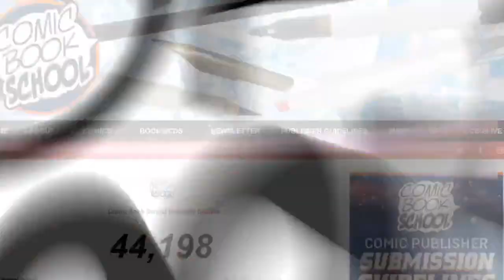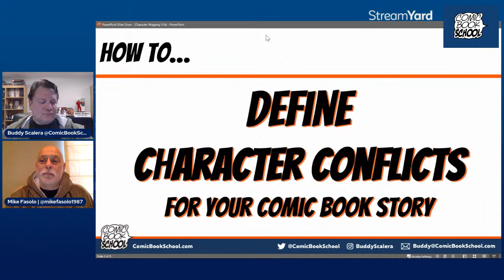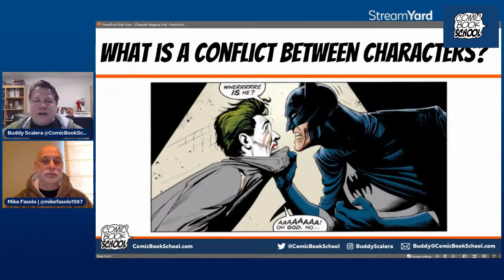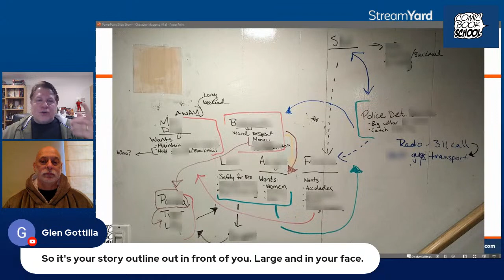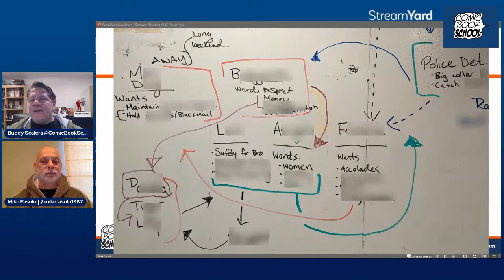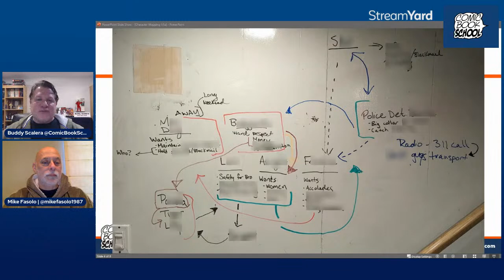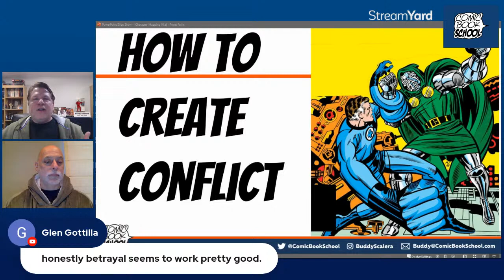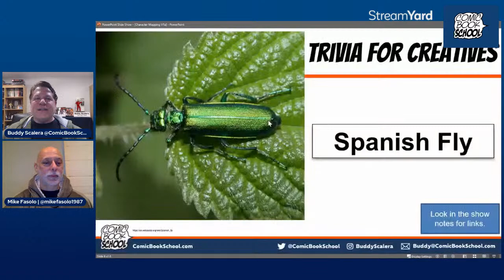How to Define Character Conflicts in Comic Stories for Writers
Comic Book School hosts Buddy Scalera (Marvel Comics) and Mike Fasolo (3-time Emmy Award Winning TV writer) discuss character conflicts and how to define these interactions.

Learn insider writing techniques for finding the conflict in these character relationships. You need to learn how to create a visual map of your characters and conflicts to write a great story.

DATE: 1/31/2023
TIME: 8:00 PM EST
HOST: Buddy Scalera - Founder, Comic Book School
CO-HOST: Mike Fasolo - Television writer

Watch on YouTube and Facebook. Live!

Also, Buddy brushes his teeth with black toothpaste.